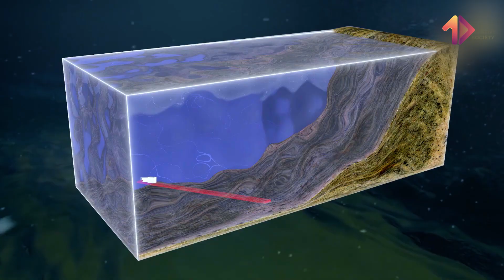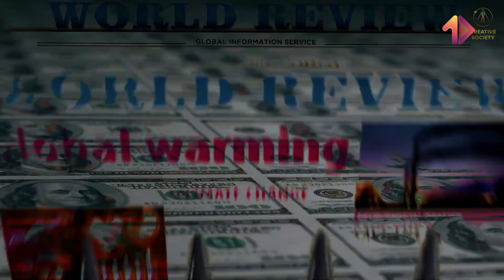Mặt biển nóng nhất lịch sử, dự báo đại nạn, Mỹ gọi Hải Ly giúp đỡ | MỘT VIDEO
Vũ trụ
Nasa
hệ mặt trời
hành tinh
Mặt trăng
Mặt trời
El nino
+ Tham khảo:

+ Xem thêm
caocuongvu
Davo's Lingo
- Tham gia làm hội viên của MỘT VIDEO để được hưởng đặc quyền nhé: